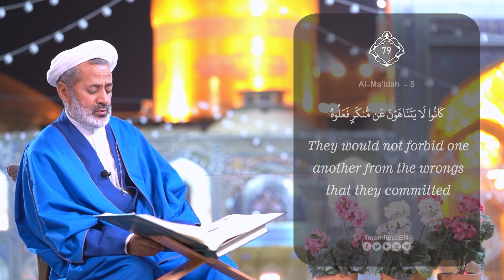Daily Quran verse in the month of Ramadan [27] By: Sheikh Nasiri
💠 The official English channel of Imam Reza (as) holy shrine

كَانُوا لَا يَتَنَاهَوْنَ عَنْ مُنْكَرٍ فَعَلُوهُ ۚ لَبِئْسَ مَا كَانُوا يَفْعَلُونَ
They would not forbid one another from the wrong that they committed. Surely, evil is what they had been doing.

📖 Chapter al-Ma'ida (5), Verse 79
🎙 Sheikh Mahdi Nasiri